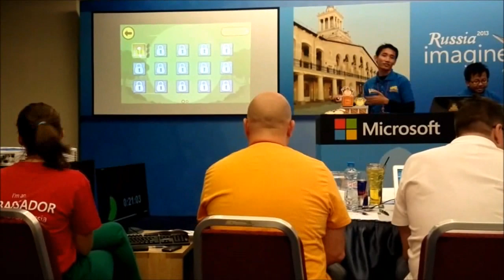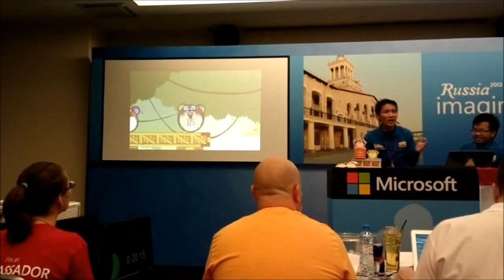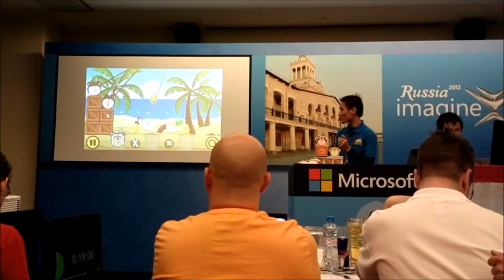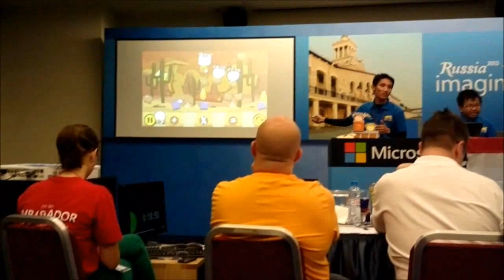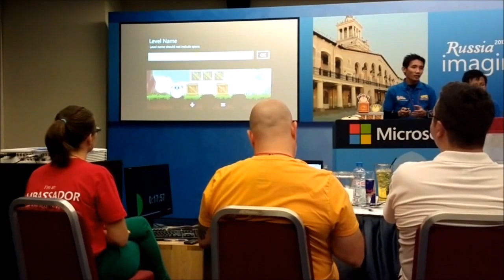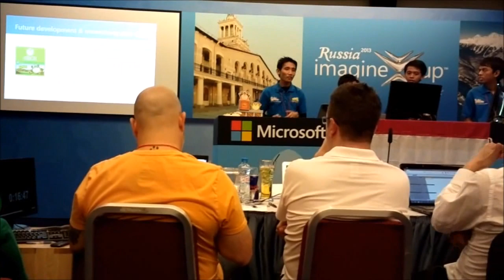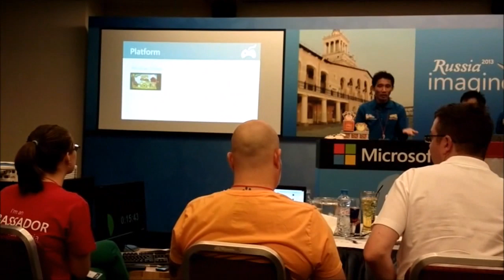Solite Studio Indonesia Presentation Imagine Cup 2013 Russia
The Video when Solite Studio (Indonesian Team) present to the judges in Microsoft Imagine Cup 2013 Final in Russia.

Final Presentation Held at 7-12 July 2013 in St. Petersburg Russia.